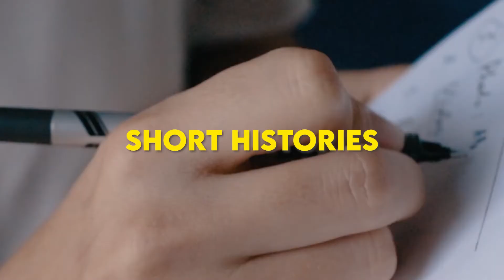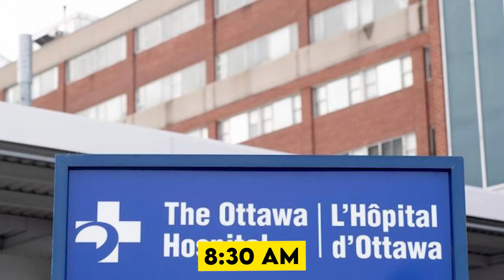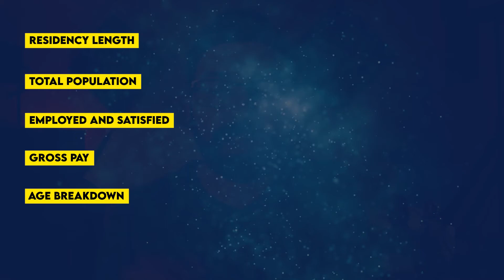Pediatrics vs Radiology | VLOG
Week in the life of a medical student in Pediatrics and Radiology rotation

In this vlog, I am going to share with you what I enjoyed about pediatrics and radiology and what I didn't like. And at the end, I'm going to compare how long residency is for each program, how much they earn, and more.

My name is Thiago Lusvarghi, I am a third-year medical student at the University of Ottawa in Canada.

If you want to join a like-minded community of individuals who are all on the quest to become the best, high-performance version of themselves, join the community here: